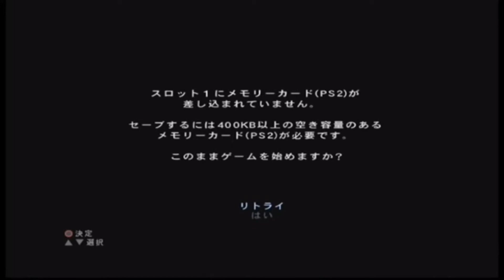(OFFENSIVE TO JAPANESE.) GTA SA Mod BetaMenu 1.0J